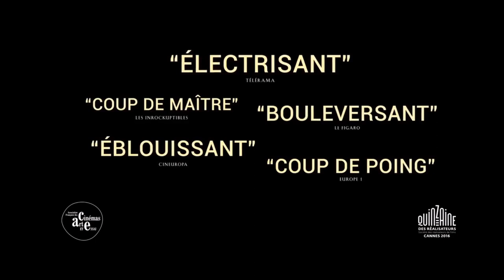Divines (2016) - Trailer (English Subs)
Directed by : Houda Benyamina
Produced by : Easy Tiger

In a ghetto where religion and drug trafficking rub shoulders, Dounia has a lust for power and success. Supported by Maimouna, her best friend, she decides to follow in the footsteps of Rebecca, a respected dealer. Her encounter with Djigui, a young, disturbingly sensual dancer, throws her off course.